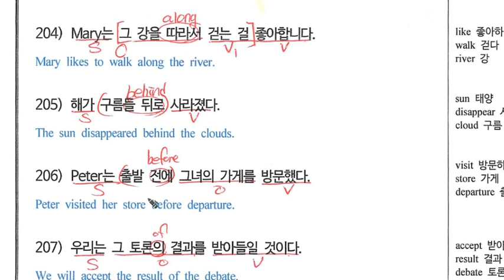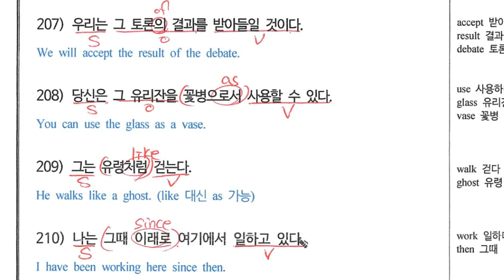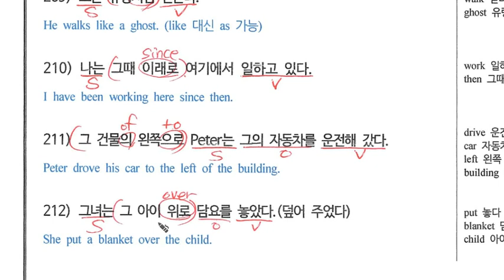1 2탄 영작 Ch21